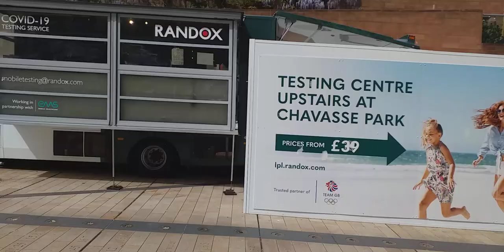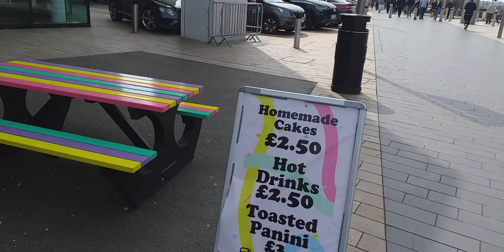Liverpool 1 Small walk about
A short walk at liverpool 1 lovely sunny day. great time to treat yourself to a coffee and a  cake or sonething a little stronger.